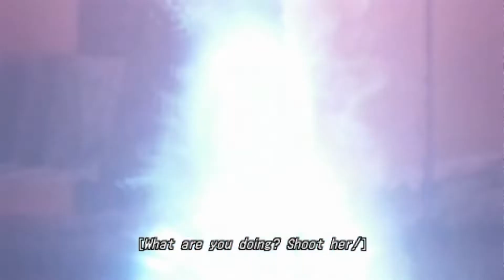Hey Big Boy is back. (The Third Birthday) (REMASTERED)